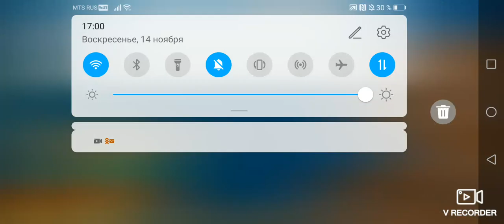Minecraft russia game play #852